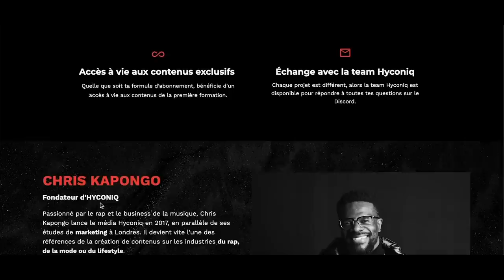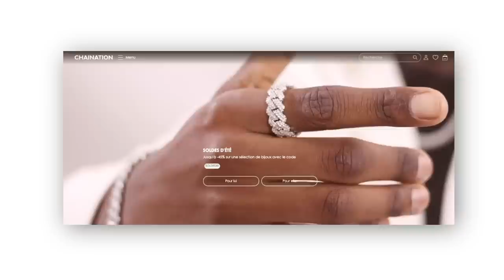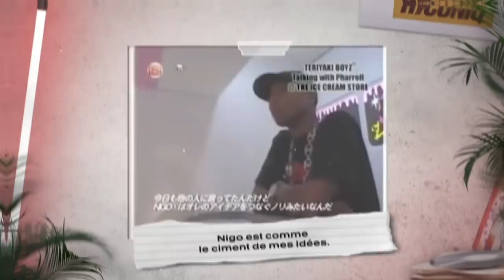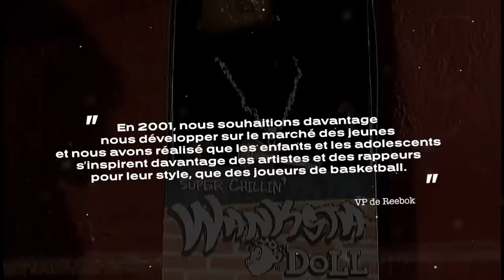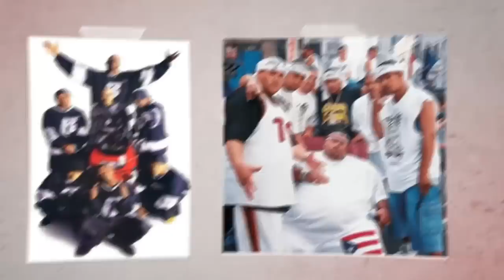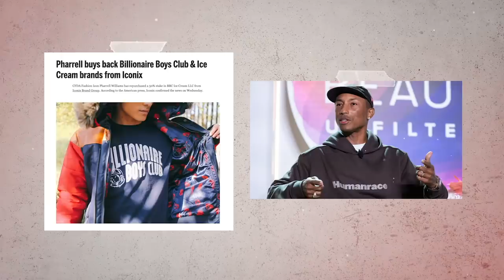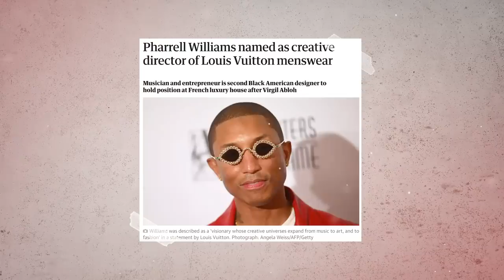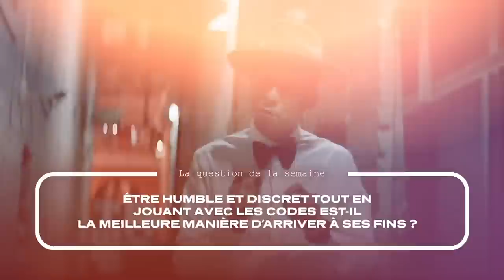Comment Pharrell Williams s’est emparé de Louis Vuitton, Chanel et Adidas, sans forcer - #126 Part.2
▬▬▬▬▬▬▬▬▬ NEWSLETTER ▬▬▬▬▬▬▬▬▬
MASTERCLASS - CULTURE - ENTREPRENEURIAT - LIFESTYLE

00:00 Pharrell Williams est pluraliste
02:54 Pharrell s’habille différemment des autres rappeurs depuis le début de sa carrière
04:50 Sa rencontre avec Jacob the Jeweler
06:48 Comment Pharrell a rencontré Nigo, le fondateur de Bape
09:49 la naissance de BBC/Ice Cream
18:38  In My Mind fait la promotion de BBC/Ice Cream
21:54 La revente de BBC/Ice Cream avec l’aide de Jay Z
24:31 L’echec de Qream
28:26 La paire de Lunettes « Millionaire » : Première collab de Pharrell Williams avec LV
30:15 les autres partenariats : Adidas, G-Star,…
34:00 Lancement de HumanRace
36:58 Ses collaborations dans le monde du luxe
37:22 le chapeau Vivienne Westwood
38:05 sa collaboration avec Chanel
39:55 Pharrell Williams directeur créatif chez Louis Vuitton (Mon opinion sur tout ça)

▬▬▬▬▬▬▬▬▬ PRODUCTION ▬▬▬▬▬▬▬▬▬
Montage